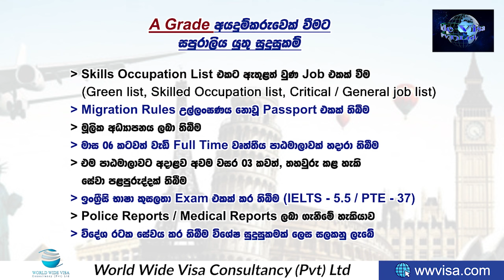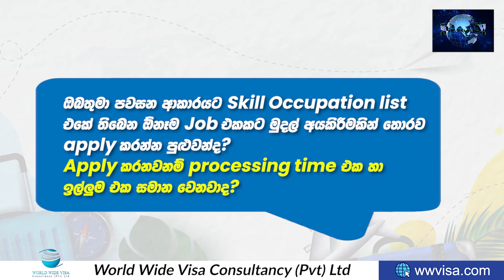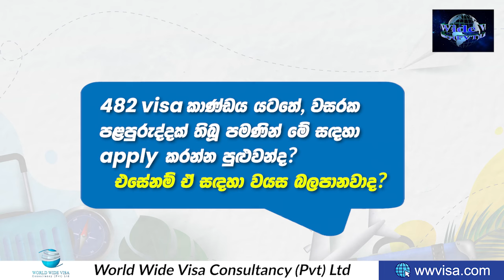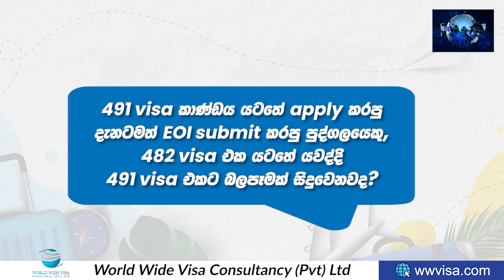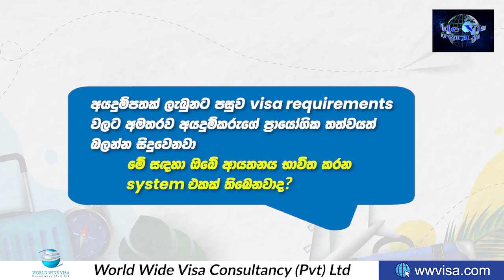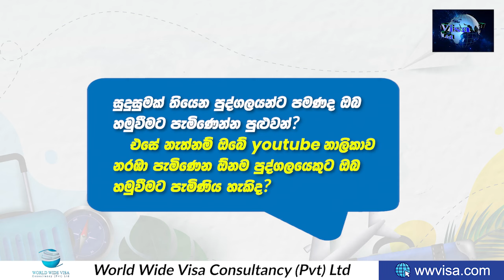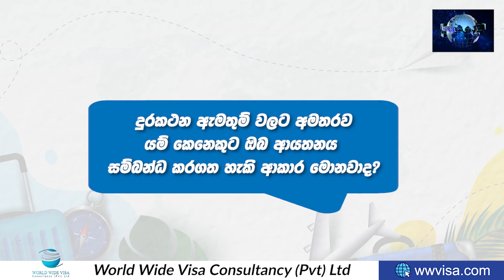ඔබ ළඟ මුදල් නැතත්, සුදුසුකම් ඇත්නම්, 482 VISA එකට Apply කරන හරිම විදිය...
Work Visa       - 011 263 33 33 / 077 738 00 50
Visit Visa        - 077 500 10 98
Student Visa  - 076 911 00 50
Permanent Residency Visa - 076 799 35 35